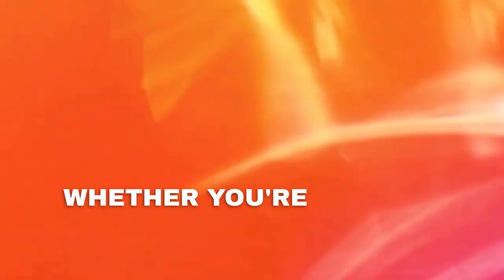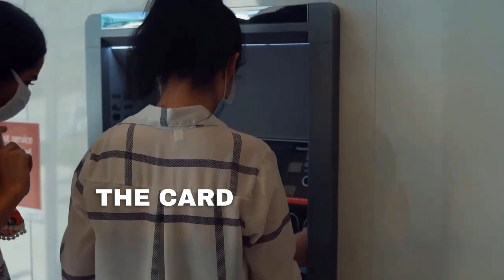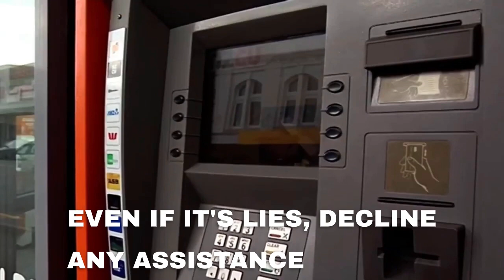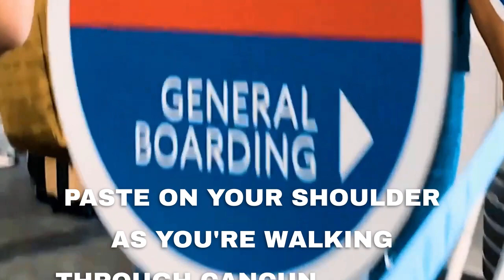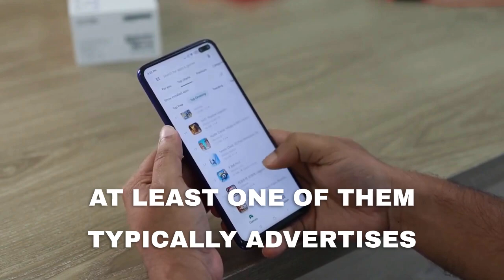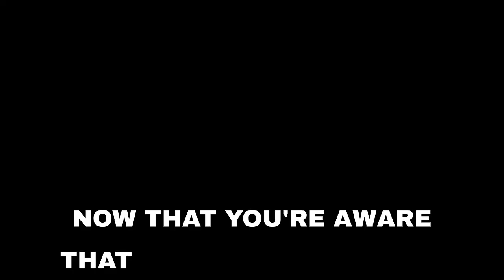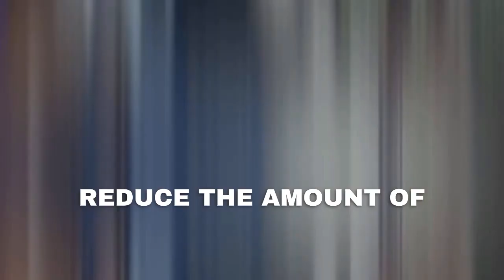Most Dangerous Tourist Scams in Cancun, Mexico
In this eye-opening video, we'll unveil the most dangerous tourist scams you need to watch out for when visiting Cancun, Mexico. From clever pickpocketing techniques to elaborate fraud schemes, we'll guide you through the tricks scammers use to target unsuspecting tourists. Stay informed, stay safe, and let's dive into the dark side of tourism in Cancun!